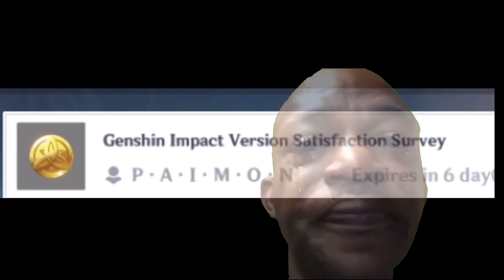Genshin Impact: CLICKBAIT